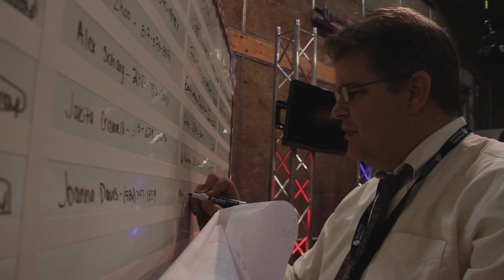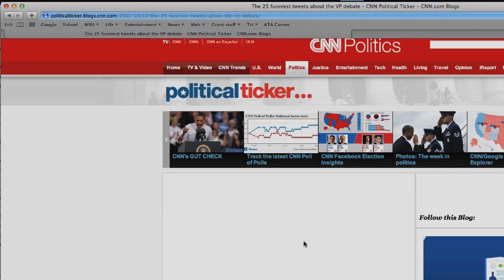MSU School of Journalism Mi First Election 1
Mi First Election 2012 coverage at Michigan State University and WKAR-TV